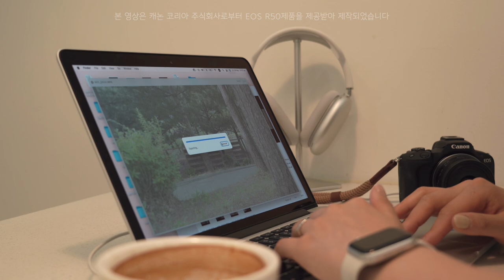CAFE VLOG 👩🏻 Productive barista life of waking up at 6am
Located.